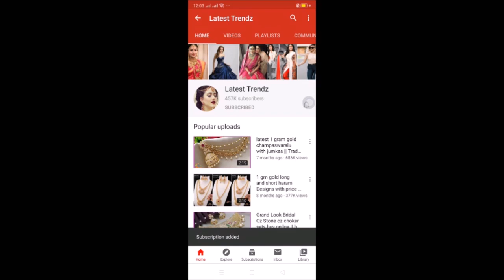1 Gram gold cz long harams with price | buy online latest trendz jewellery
1 Gram gold cz long harams with price | buy online latest trendz jewellery